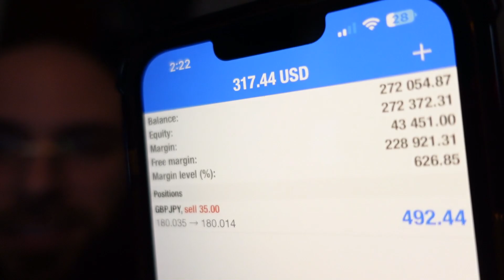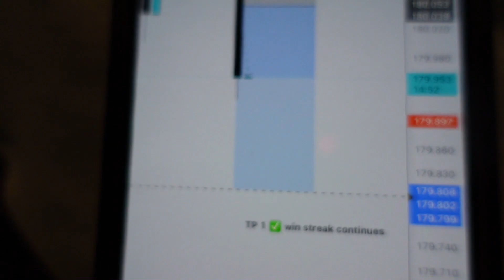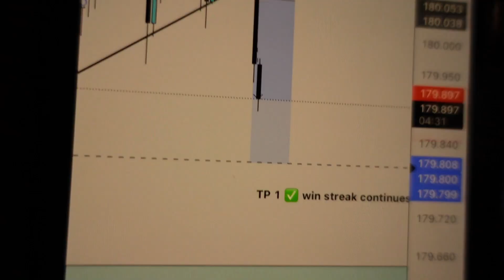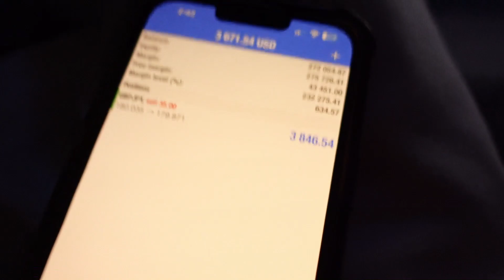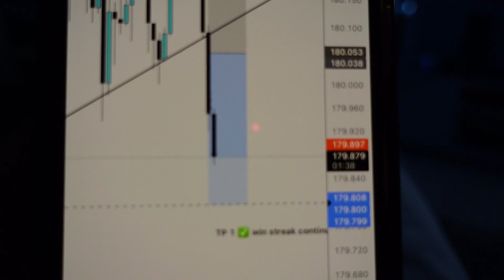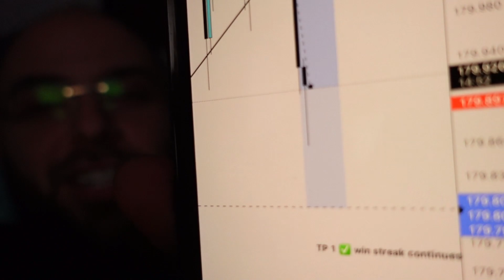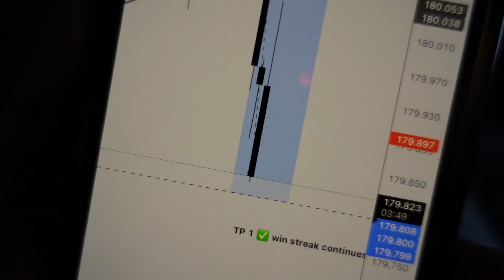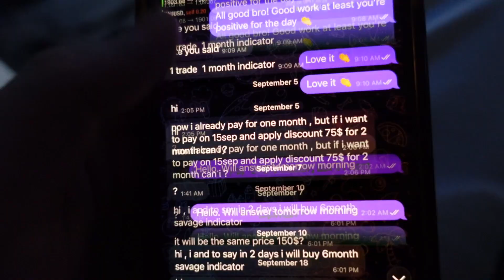Forex Trader DailyVlogz! typical wednesday ! EP. 3